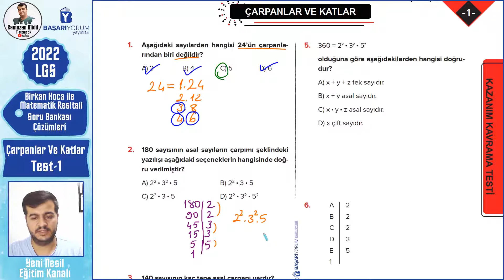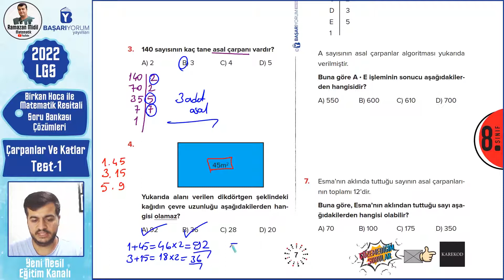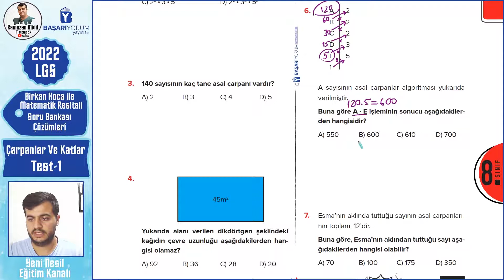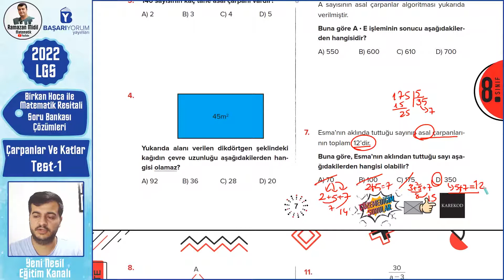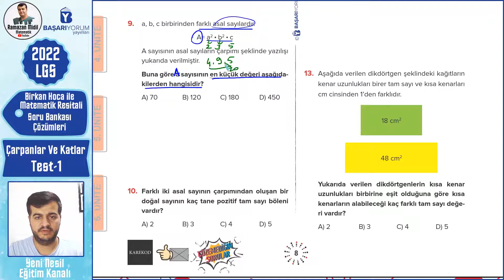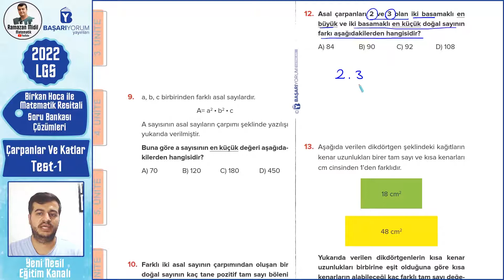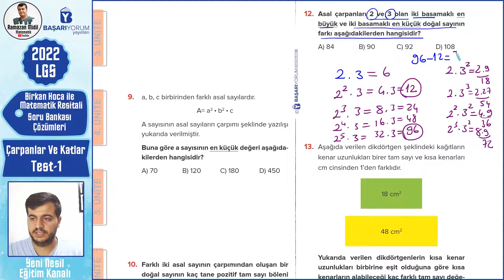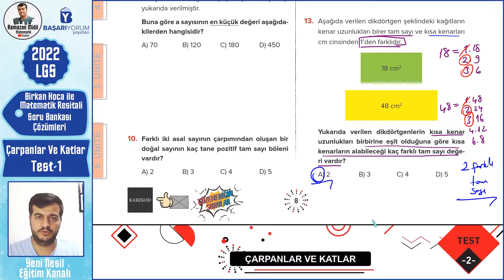BİRKAN HOCA İLE MATEMATİK RESİTALİ ÇARPANLAR VE KATLAR TEST 1